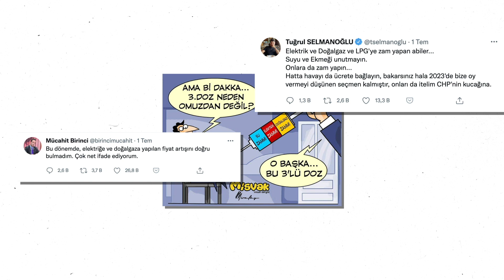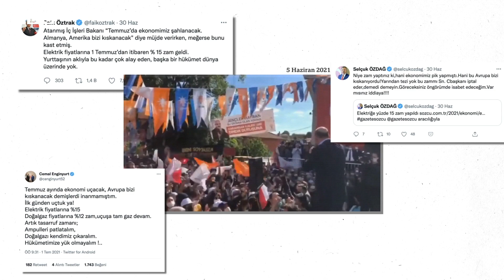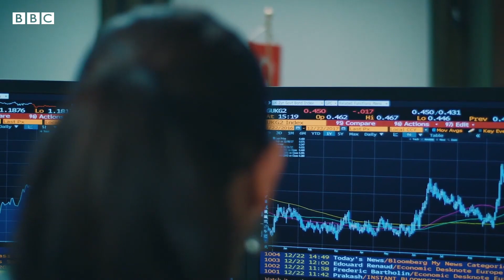Elektrik ve doğalgaza yapılan son zamlara halk ne diyor?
Temmuz ayında elektriğe yüzde 15, doğalgaza yüzde 12 zam yapıldı.

Yapılan son zamla birlikte, elektrik fiyatları son 3,5 yılda yüzde 122 zamlanmış oldu.

Doğalgaz fiyatlarına yılbaşından beri her ay %1 zam uygulanıyordu. Botaş tarafından yapılan açıklamaya göre konut aboneleri tarifesine yüzde 12, sanayi grubu tarifesine yüzde 20, elektrik üretim santralleri tarifesine ise yüzde 20,2 zam yapıldı.

Enerji Piyasası Düzenleme Kurumu'nun (EPDK) açıklamasına göre, elektrik üretiminde oluşan maliyet artışları nedeniyle tarifelerde değişikliğe gidildi.

Tarifelerde yapılan son değişiklik hem muhalefetten hem de hükümete yakın kesimlerden eleştiri aldı.

Gelir düzeyindeki artış bu zamları karşılamıyor. Bu fiyat değişikliklerinin enflasyon ile birleşerek halkın refah seviyesini olumsuz yönde etkileyeceği söyleniyor.

Peki elektrik ve doğalgaz tarifelerinde yapılan bu değişiklik ne anlama geliyor? Bu durum halkı nasıl etkiliyor?

İstanbul sakinleriyle ve Piri Reis Üniversitesi Ekonomi-Finans Bölümü Öğretim Üyesi Prof. Dr. Erhan Aslanoğlu ile konuştuk.

Video, haber: Ege Tatlıcı, Neyran Elden

*Videodaki yazım yanlışının düzeltmek amacıyla videoyu yeniden yayına aldığımızı belirtir, izleyicilerden özür dileriz.